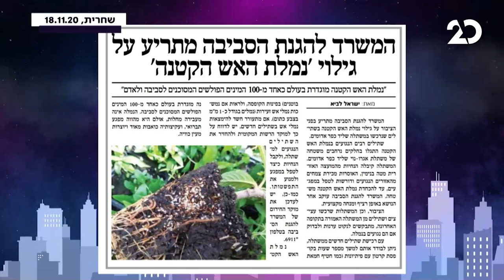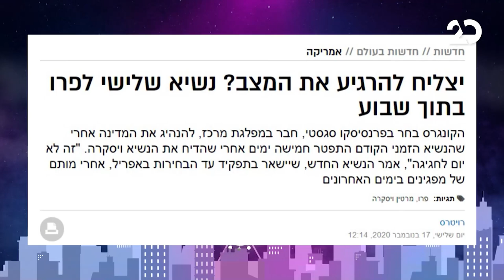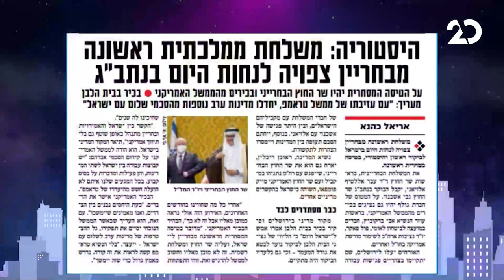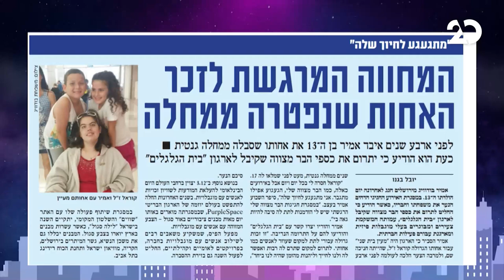לילה טוב מאוד עם גיל ססובר | אילנה אביטל מתארחת | 18.11.2020 | התכנית המלאה